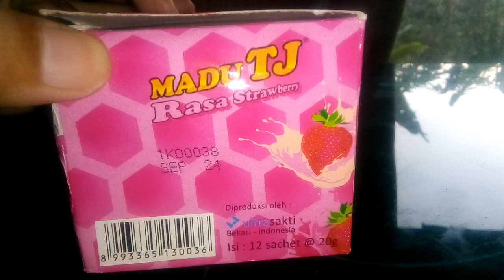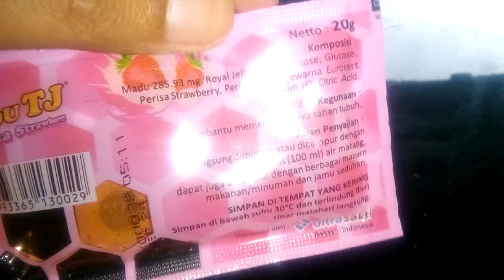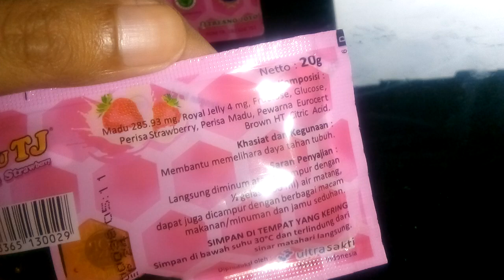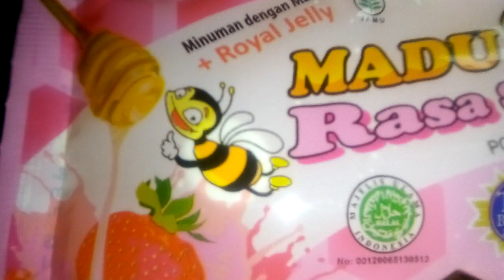Review Produk #1190 : Madu TJ Rasa Strawberry